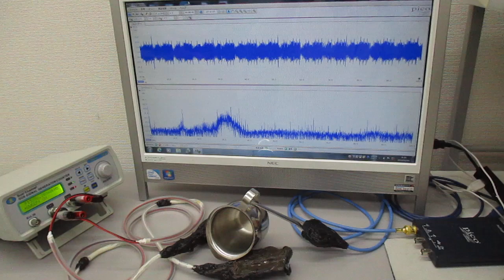ＬＣＰ樹脂を利用した超音波伝搬状態のコントロール実験（表面弾性波の応用）